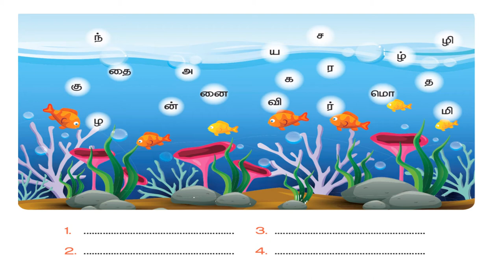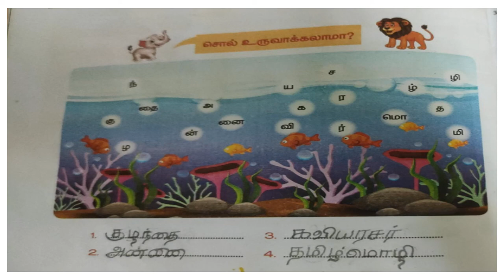Annai Thamizh | Sol Vuruvakkalama | Class 4